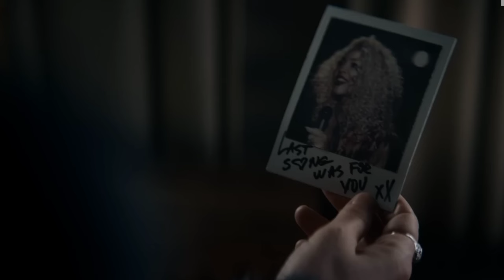Penguin Episode 4 Ending Explained in Hindi | Hidden Details & Future Story Predictions!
In this video, we break down the **Penguin episode 4 ending**, diving deep into the hidden details and Easter eggs you might have missed. If you're wondering what the final moments mean for the story and how it sets up the future of the series, you're in the right place! We’ll explore key character developments, plot twists, and fan theories that give insight into where the show might be headed.

**Chapters:**
00:00 - Intro
01:25 - Episode 4 Recap
04:50 - Hidden Details and Easter Eggs
08:30 - Ending Explained
11:00 - Future Story Predictions